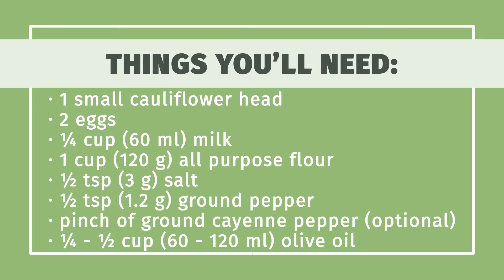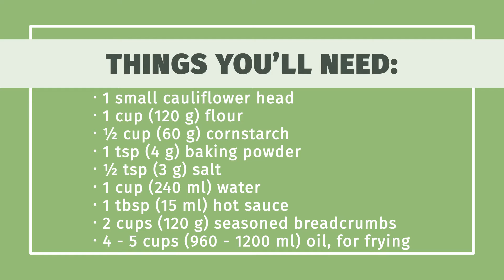How to Make Fried Cauliflower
Learn how to make fried cauliflower with this guide from wikiHow